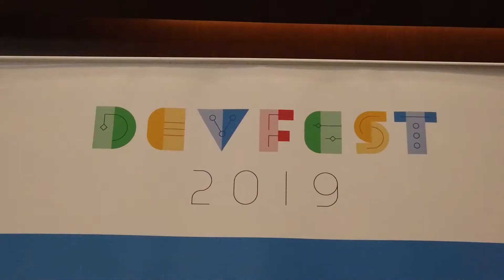DevFest Jakarta 2019 - Highlights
Devfest Jakarta is the biggest annual event of GDG Jakarta. This is an event for developers and tech-enthusiasts that is led by communities and experts.

This year, GDG Jakarta presents experts of Android, Web, Machine Learning, Google Cloud, Flutter, Google Assistant, and other Google newest technologies. They will share knowledge and experience with developers and tech-enthusiasts in Jakarta in order to support innovations that are useful and empowering the developer community.

Watch the highlights to experience the atmosphere present at the conference.